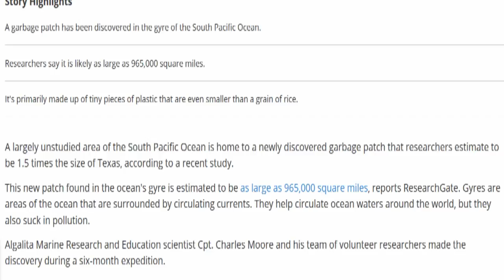New Garbage Patch In Ocean Is 1.5 Times The Size Of Texas